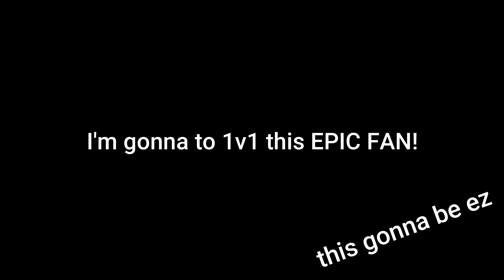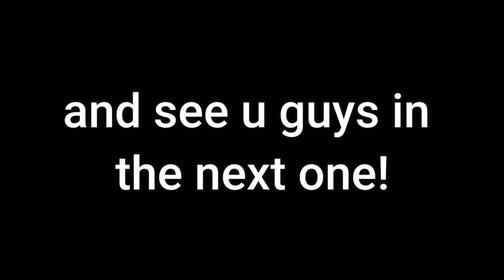i 1v1ed an EPIC FAN in Murder Mystery 2! (FUNNY MOMENTS)|| Roblox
Hello Guys! BoinPlays here :)

Hope you enjoyed it! ⭐Sub and like for more⭐